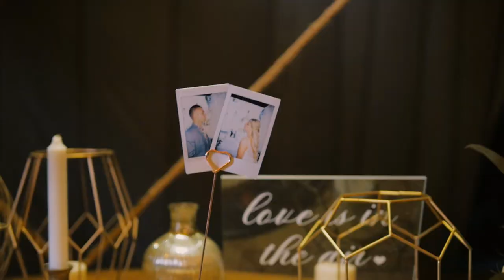Nick & Brittanie - Jellyfish Wedding Trailer